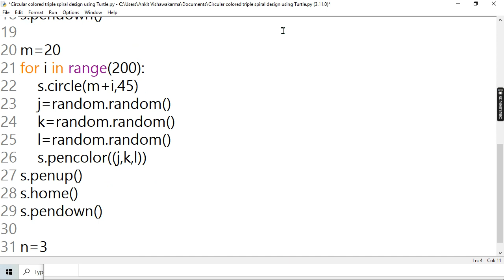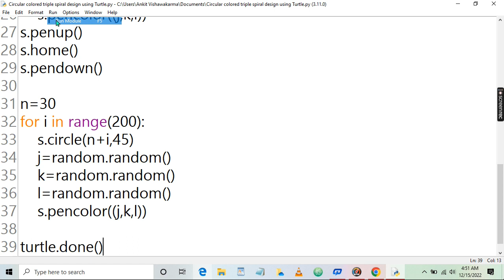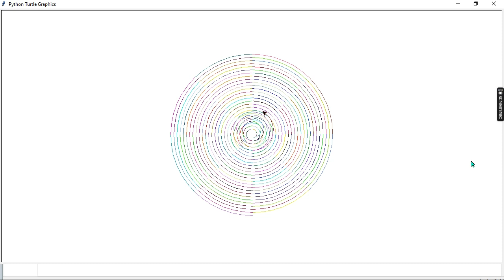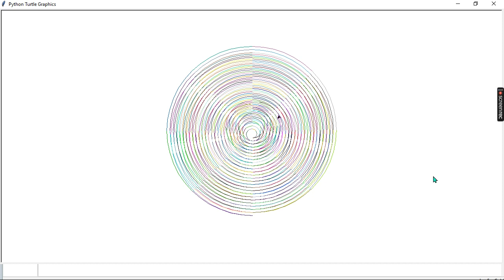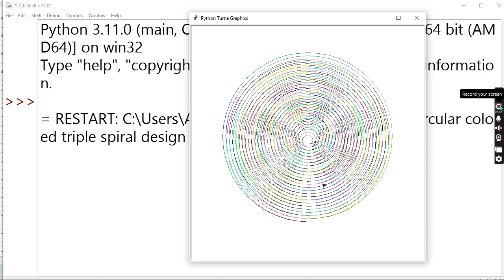Circular Colored Triple Spiral Design Using 🤯 Turtle 😈😈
python tutorial code with harry in english
python tutorial code with harry
python turtle graphics tutorial for beginners
python turtle graphics tutorial
python for beginners full course
python for beginners
doraemon using python,
doraemon using python tutle,
doraemon using java;
python tutorial,
python code with harry,
python for begginners in tamil,
python programming,
puthon projects,
python for begginners in telugu,
python turtle full course,
python turtle graphics tutorial in tamil,
python turtle graphics not responding,
python turtle design,
python turtle graphics tutorial code with harry,